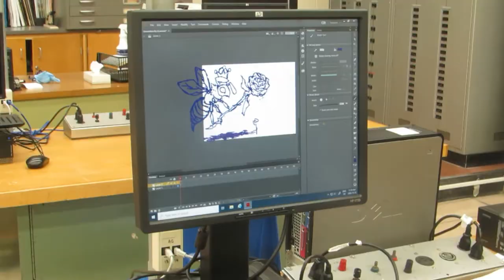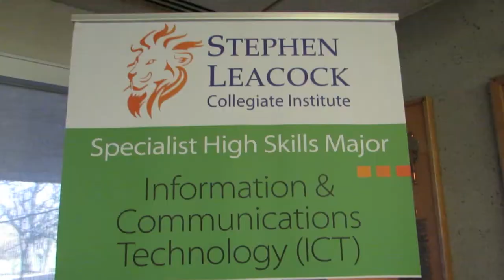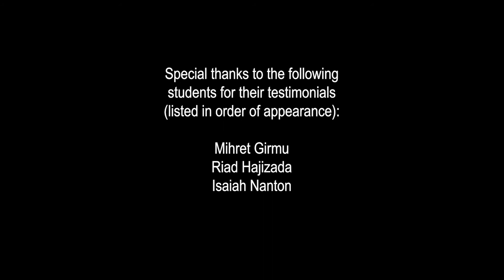Why Choose Stephen Leacock CI? | SLCI Promo Video 2020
Join us for our Live Virtual Open House session on Wednesday, January 13, 2021 from 6:30pm-7:30pm (Zoom

for more info about the programs and opportunities available at Stephen Leacock Collegiate Institute.